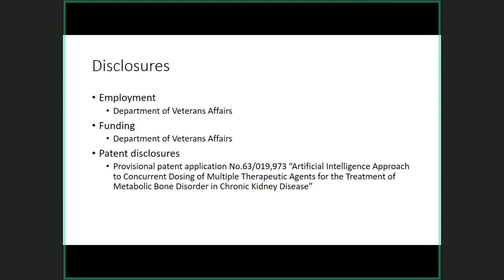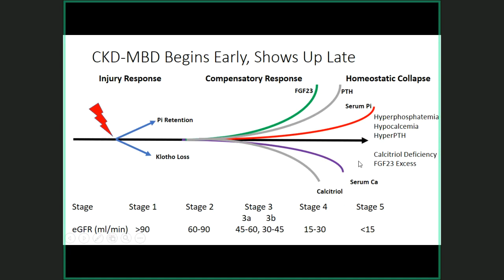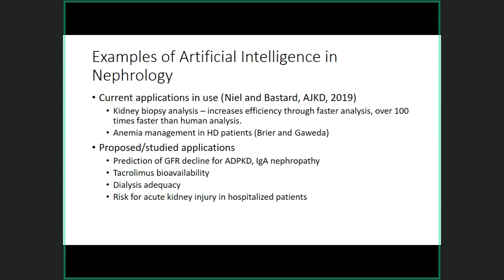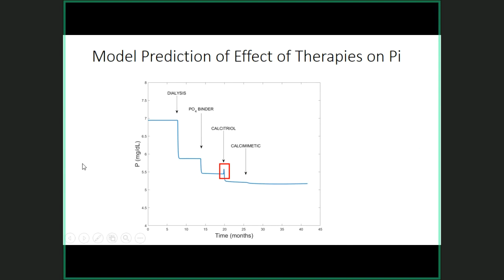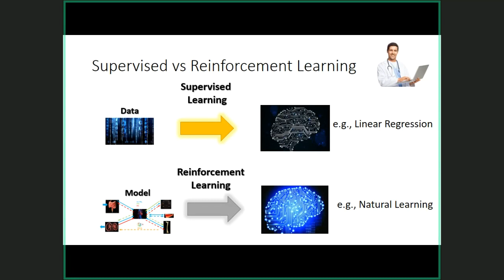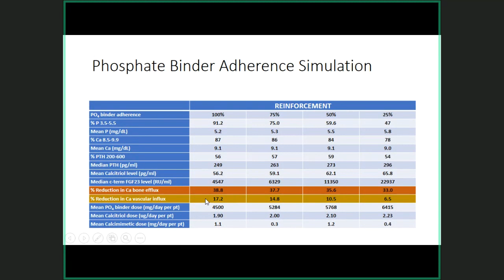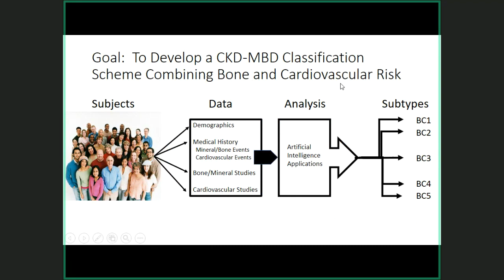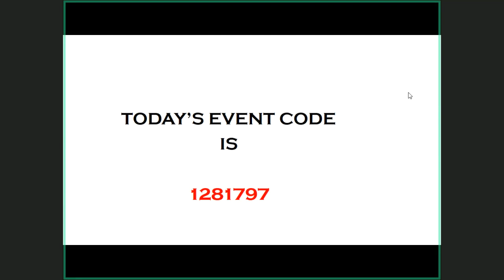UofL Endocrinology Grand Rounds: Dr. Michael Brier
Michael E. Brier, Ph.D., Professor of Medicine and Pharmacology & Toxicology in the Division of Nephrology & Hypertension at the University of Louisville School of Medicine, presented "Modeling Metabolic Bone Disease for Improving Therapy" at Endocrinology Grand Rounds on May 11, 2022.